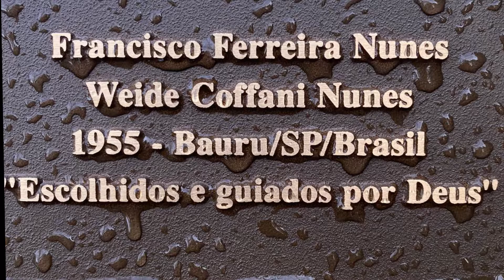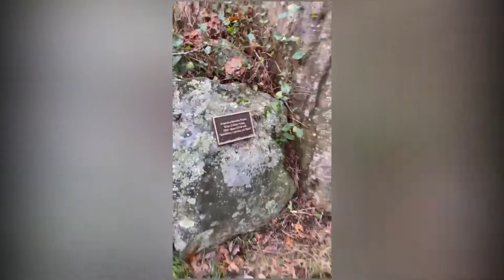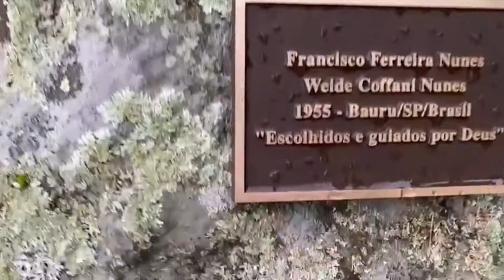SANTUARIO DE FÁTIMA - Holliston-MA-USA 2022 - Homenagem ao casal Xiko e Weide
Homenagem aos 66 anos de casados e os 90 anos de Francisco Nunes e os 87 anos de Weide Coffani Nunes.